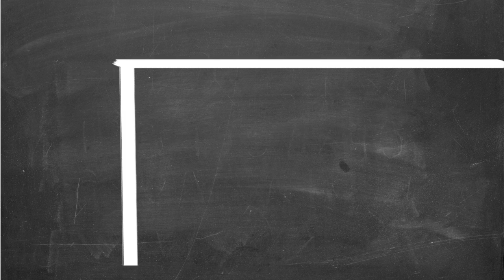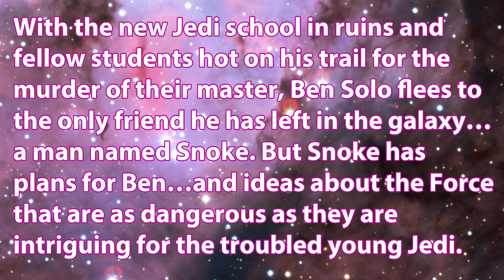Why KYLO REN didn't KILL Luke's Students (Star Wars Comic Theory. No Rise of Skywalker Spoilers)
Not even a day after the last video on Kylo Ren came out, more information was revealed on Ben Solo's downfall. There had to be a follow-up video about these new revelations and what they mean for Kylo Ren.